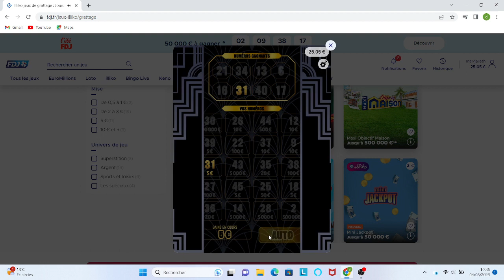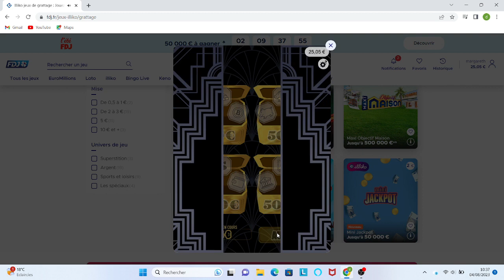FDJ5TICKET CARRE-OR-JEU-EN-LIGNE SESSION DE GRATTAGE LARG SITI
Bienvenue sur ma chaîne de grattage FDJ ! Dans cette vidéo, nous partons à la recherche de la chance en grattant quelques tickets de la Française des Jeux. Préparez-vous pour des moments de suspense, d'excitation et peut-être même de grosses surprises !

Cliquez sur la cloche 🔔 pour recevoir les notifications dès leur sortie !

Au programme de cette vidéo :

00:00 - Introduction : Présentation des tickets et des règles du jeu.
02:15 - Premier ticket : Découvrons ensemble ce que la chance nous réserve !
05:42 - Deuxième ticket : Les surprises ne font que commencer !
09:20 - Troisième ticket : Serons-nous les heureux gagnants ?
12:55 - Moment de vérité : Les résultats des grattages !
15:30 - Conclusion : Bilan de nos gains et annonce du prochain grattage FDJ à venir.

📢 Partagez cette vidéo avec vos amis pour qu'ils puissent vivre l'expérience du grattage FDJ avec nous !

Instagram : [Insérez votre lien Instagram ici]
Facebook : [Insérez votre lien Facebook ici]
Twitter : [Insérez votre lien Twitter ici]

Merci de nous rejoindre dans cette aventure de grattage FDJ ! Bonne chance à tous et à très bientôt pour de nouvelles vidéos de grattage et FDJ GRATTAGE ILLKO MEGA LARG SITI NOUVEAU JEU